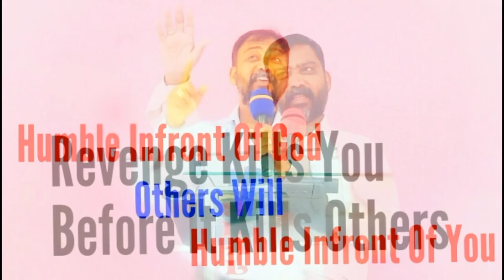Jeevadinda Yadha Yesuve | Easter Service | Kannada Christian Song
Shalom Prayer Temple Presents - Easter Service Videos Introduction Song - Jeevadinda Yadha Yesuve Kannada Christian Song.

This Video During Our Easter Service - 2023. We Would Love To Involve All Our Believers In Our Service.
So, Every Service They Chose The Word Of Christ & Share Their Opinions Or Explanation About That Word Of Christ. Hope You Like This Video.

For Offering / Donating / Prayer Requests :
Contact Phone Numbers Mentioned Below 👇
Offering Can Be Offered Through
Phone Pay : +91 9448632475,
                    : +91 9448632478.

Our Address : Shalom Prayer Temple, NH-50, Behind Rajiv Gandhi Nagar, Kudligi TQ Bellary District.

Thank You Watching Please Do Support Us & Pray For Our Ministry!

Our Church - Shalom Prayer Temple Which Is Located In Very Remote Village. Where We Don't Have Access To Many Things & Also There Are Many Poor People Who Are In Below Proverty Line.
We Has A Church Have Many People In Attendance For Service. But We Ourselves Have No Support.
We Are Independently Doing This Service With The Help Of God & God Shown Us The Some People Who Pray & Help Us To Help Many People In Many Ways.
It Took 5 Years To Build Our Church We Use To Collect Offering Upto Six Months And Whatever Is Collected We Used It For Building The Church.
After 5 Years Also It's Still Under Some Work (wiring, water etc) But God Helped Us In Different Means To Build Our Church & Help Many Poor People In Our Locality.

So, Kindly Keep Up In Your Prayers About Our Ministry & If You Feel That Your The Person Who Can Help Us In Doing Ministry If God Suggests You To Help Us In Doing Our Ministry Please Do Reach Out To Us

Rev. Parashuram Peter

kannada christian songs
Easter Service Videos
Easter Service Videos kannada
Latest Easter Service Videos
Sunday Service Videos
Kannada Sunday Service
kannada worship songs
christian kannada worship song
kannada christian songs with lyrics
new kannada worship songs
kannada christian worship songs
christian songs
kannada christian devotional songs
kannada christian song
christian worship songs
christian kannada songs
all christian kannada videos
christian kannada devotionalsong
christian
kannada worship songs 2019
kannada
Jesus kannada songs
worship
kannada worship band
kannada worship songs
kannada worship song 2020
kannada worship band
kannada worship song
kannada worship song 2021
kannada christian songs
kannada worship
apostolic international worship center
worship songs kannada
kannada
Jesus kannada worship songs mp3
jesus kannada worship songs lyrics
new kannada worship song
kannada worship songs 2021
Latest kannada worship songs
kannada worship songs
kannada christian songs
jesus kannada songs
leena prashanth songs
christian kannada songs
kannada worship songs christian
Jesus songs kannada
kannada gospel songs
kannada worship band
jesus songs
worship songs kannada
Jesus songs in kannada
Jesus kannada new songs
worship songs
worship
worship music
hillsong worship
praise and worship songs 2021
elevation worship